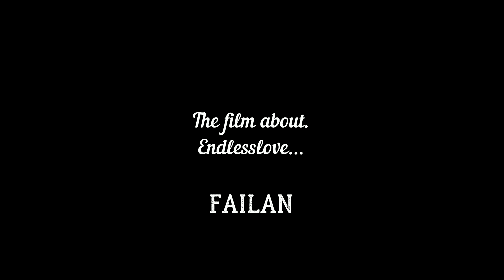Failan | Movie review | Vaaram Oru Padam | AcTTU PaSANGA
Vaaram Oru Padam in Acttu Pasanga Channel.

Camera : Kalish Dharan

VJ : Kalish Dharan